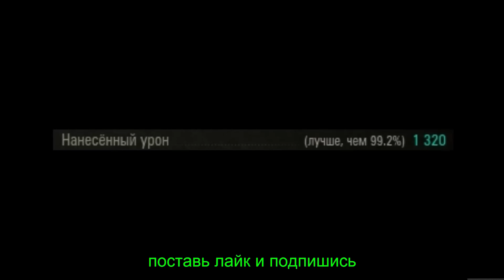Challenger-ставлю рекорды,всё-же хорошее мнение о танке .rtery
ДЛЯ ТЕХ КТО ЩЕДРЫЙ!
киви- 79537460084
карта сбербанка - 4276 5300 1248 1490
В этом видео я расскажу немного плюсы этого танка,покажу на данный момент рекорд на данном танке,и весь рассказ естественно под музыку.
ВСЕМ ХОРОШИХ БОЕВ И НАГИБОВ ПО БОЛЬШЕ!